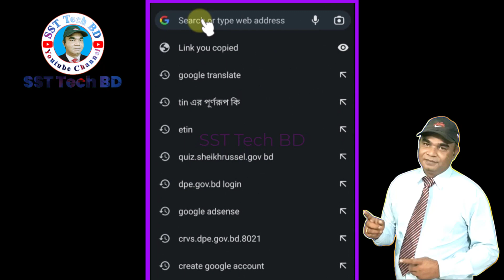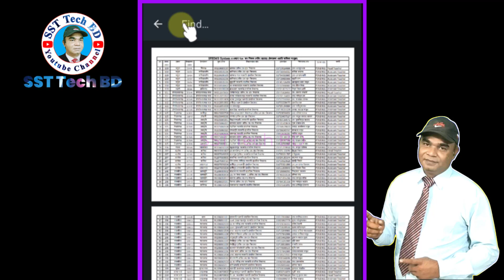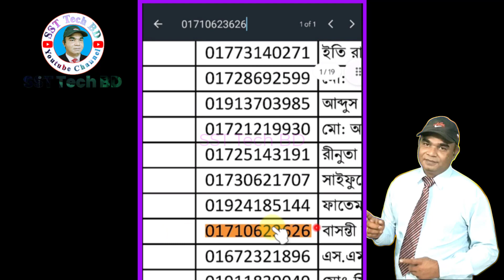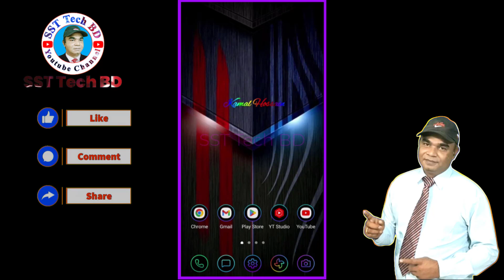IPEMIS-এ যে ৭১৩জন শিক্ষক এখনো পেন্ডিং আছেন !! 713 teachers are still pending in IPEMIS !!